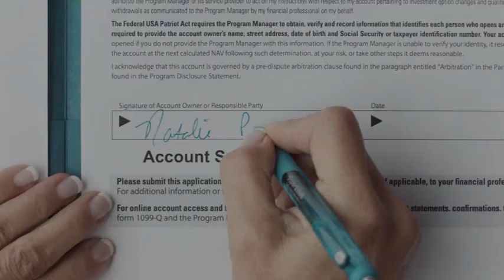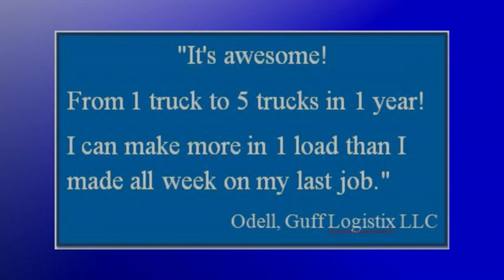Hi-GEAR CDL with Greg Williams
Host, Janice Liggins interviews Greg Williams of HiGEAR CDL.  HiGEAR provides professional CDL training for patrons throughout the DMV.  Greg has coached, trained and supported individuals who are returning citizens in securing their CDL License.  Greg shares how this career field is an excellent option for securing a great paying job, or for launching your own business.